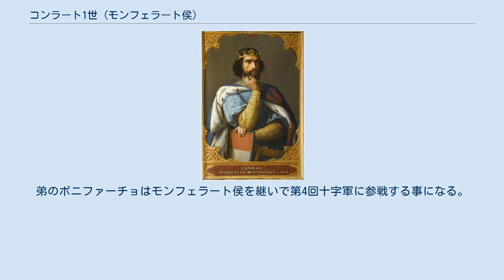コンラート1世 (モンフェラート侯)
コンラート1世（Conrad I, 1146年 - 1192年4月28日）は、モンフェッラート侯。
エルサレム王即位直前に暗殺教団の凶刃に倒れた第3回十字軍側の英雄の一人。
通称はコンラド。
彼の武勇はイスラム側からは、アル・マルキシュの名で恐れられていた。
 イタリアでも名族で知られたモンフェッラート侯アレラーミチ家の出身。
1179年、モンフェラート侯爵と当時の東ローマ帝国皇帝・マヌエル1世コムネノスとの同盟に基づき、コンラドは軍を率いて出征し、帝国の内乱を鎮圧した。
コンラドは智勇兼備の名将であったことから恐れられたが、この頃に東ローマ帝国は次々と皇帝が変わり、1185年に即位した皇帝イサキオス2世アンゲロスがとりわけ暗愚なために帝国の内乱は増える一方だった。
 1186年の冬、イサキオス2世アンゲロスは彼に自分の姉テオドアを妻とするよう要請し、このころ東ローマを去って十字軍に加わろうと考えていたコンラドもこれを受け入れた。
1187年春に結婚式がコンスタンティノープルで行われ、このことで家格もその存在も一段と高まった。
結婚後すぐさまアレクシオス・ブラナス将軍の反乱の鎮圧に向かい、将軍を殺して反乱を収束させた。
 彼はかねがね東ローマ帝国内の反ラテン感情を息苦しく感じており、またブラナスの一族による復讐も心配となった。
彼はコンスタンティノープルを去り、1187年の7月にエルサレム王国に移って港湾都市ティルス（ティール）の守りを任された。
おりしも、アイユーブ朝のサラディンによる地中海沿岸諸都市の陥落と、ハッティンの戦いでのエルサレム王国軍の大敗によって、首都エルサレム陥落は時間の問題であり王国は滅亡に瀕していた。
彼はティルスに迫るサラディンの軍に対し市民を鼓舞し陣形を整えイタリアの商船団の助けも借りて待ち構え、地形を利用してサラディンの大軍を少人数で撃退した。
 エルサレム陥落後の同年11月、ティルスはエルサレムからの避難民で溢れ返っていたが、サラディンは再度陸と海からティルスを攻撃した。
コンラドは城をよく守り、弱点ともいえる海岸線でもエジプト船による攻撃に対し焼き討ちで撃退して緒戦の数週間を守り抜いた。
長期戦になると考えたサラディンはティルス攻城戦をあきらめ他都市の征服に向かったが、これはコンラドの能力とティルスの上陸拠点としての重要性を甘く見たサラディンの失敗だった。
コンラドは、国王のギー・ド・リュジニャンが捕虜に取られ、領土もティルスの港だけとなったエルサレム王国において求心力を高めてゆく。
 1189年、ギーはサラディンにより解放されるとティルスに赴きコンラドから市の鍵を奪おうとするが、コンラドはこれを拒否し、逆にハッティンの戦いにおける敗戦でギーは王たる資格を失ったと主張した。
彼はギーとその妻で正式な王位継承者のシビーユの入城を拒んだが、ギーとはアッコンの港に対する数年にわたる包囲戦で協力する。
 包囲戦の最中、1190年にシビーユとその娘たちが病死すると、王位継承をめぐるギーやその他貴族たちとの争いにコンラドも巻き込まれる。
このような中、各地でアイユーブ軍を撃退して勇名を馳せたこと、その家格などからコンラドは支持を集めるようになった。
本国の親戚たちの助けも借り、コンラドはエルサレム王国のアモーリー1世の娘で、シビーユとは母違いの妹にあたる王位継承者・イザベル1世と結婚している。
この時、以前結婚したテオドアはまだ生きていたため重婚の疑いもかけられたが、戻ってこない彼に対する離婚の申し出が東ローマの方からあったとも見られ、さほど大きな問題とはみなされていなかったようである。
彼は王となる資格を手に入れたが、なおもギーらは反対しており、王に即位することは出来なかった。
 1189年、第3回十字軍が開始されると彼も合流し、ティルスの港を大軍の上陸拠点として提供した。
この頃、第3回十字軍はリチャード1世（イギリス王、獅子心王）とフィリップ2世（フランス王、尊厳王）が対立していたためにサラディン率いるイスラム軍の前に連戦連敗し、シリアにおいてもティルスを除いた都市全てがサラディンに奪われるなど、不利な状況にあった。
ところがコンラドは、かつてわずかな兵と共にティルスに入って全軍の指揮を執りサラディンの大軍を撃退したことが知られており一目置かれていた。
彼はリチャード1世とともにアッコン攻撃を強め、1191年7月には...